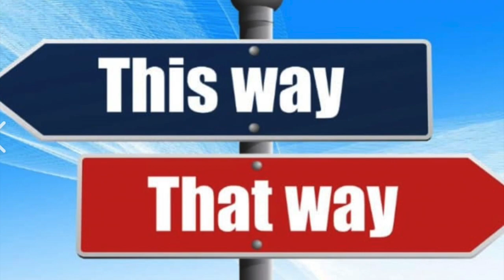Collage - Cover By Tumbleweed with special guest, Mike List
Collage is a song by Joe Walsh.